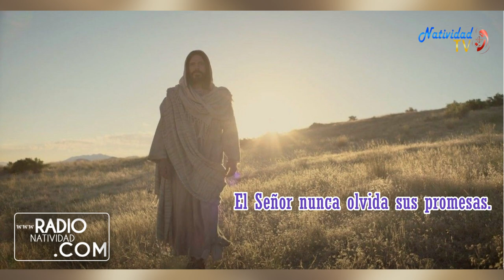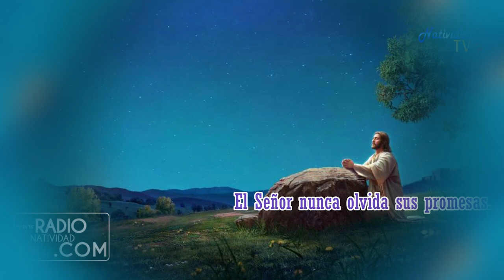SALMO DEL DÍA Jueves, (07/04/2022) P. Carlos Javier Garcia Mora